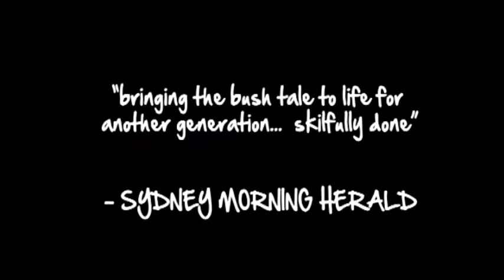Snugglepot & Cuddlepie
Tuesday 27 September 1pm & 3pm
Approx 55 mins (no interval)
Suitable for children 5–10 years

Family $15 each (4 or more) Single $17

CDP in association with Monkey Baa Theatre Company
Adapted by Eva Di Cesare, Sandra Eldridge & Tim McGarry from a series of books by May Gibbs
By arrangement with The Northcott Society & Cerebral Palsy Alliance

This exquisite new stage adaptation will spark the imagination and sense of adventure in children and their families as they experience the timeless charm of Snugglepot & Cuddlepie.

The Gumnut babies are on a mission to see a human – but only in the distance! On their journey to the big city they meet friends and foes including Professor Kookaburra, Mrs Fantail, Mr Lizard, Mr Frog, Mrs Snake, Mr Possum and, of course, Little Ragged Blossom. Can Snugglepot lead the way? Can Cuddlepie hold his nerve? Can they avoid falling victim to the Big Bad Banksia Man?

These much loved characters come to life on stage as this funny and charming new production introduces today’s children to the wonderful world of May Gibbs.